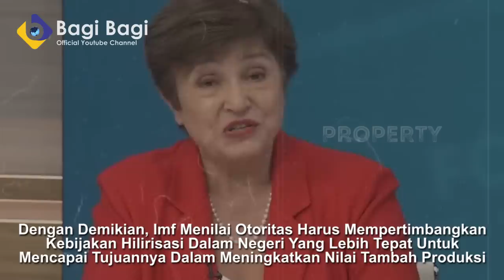Lagi lucu lucunya! EROPA DAN AS PERMALUKAN SENDIRI DIHADAPAN DUNIA! IMF DAN WTO KENA IMBASNYA!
PENTING!!